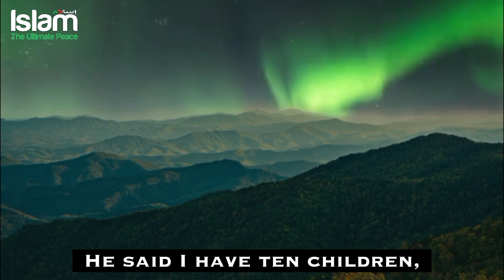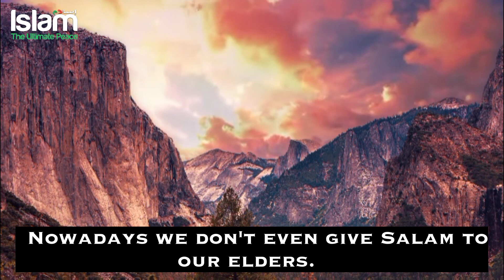A SECURITY GUARD IN MECCA PLAYING WITH A BABY IN TROLLEY | SO BEAUTIFUL MASHAALLAH